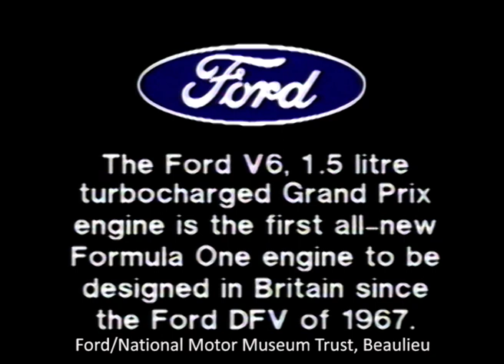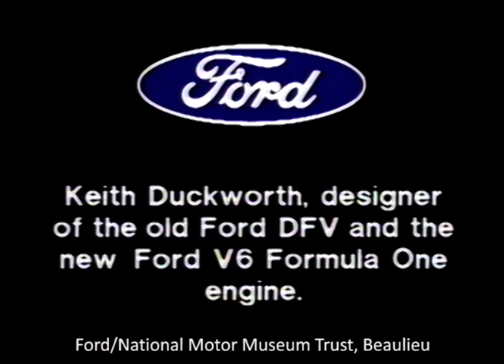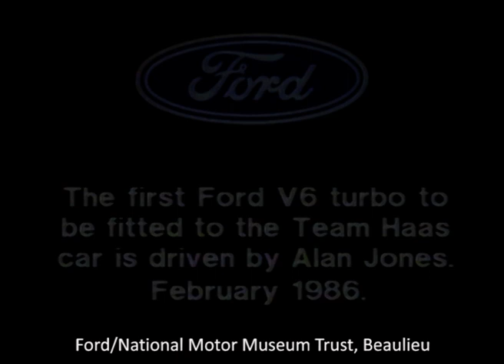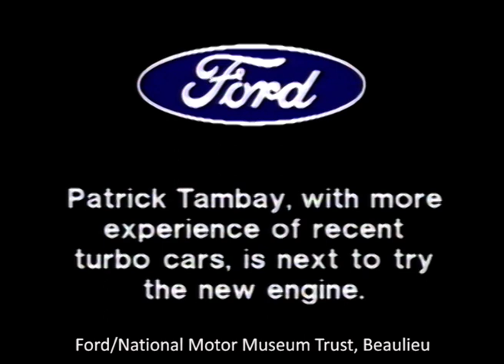The all new Ford F1 Turbo - 1986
This film features the very first test drives of the first all new Ford F1 engine to be produced since the DFV in 1967, The V6 1.5 litre turbocharged Grand Prix engine. Drivers Alan Jones and Patrick Tambay put it through its paces on a snow-lined test track. There is also an interview with Ford design legend  Keith Duckworth talking about the pitfalls in creating a successful race engine.